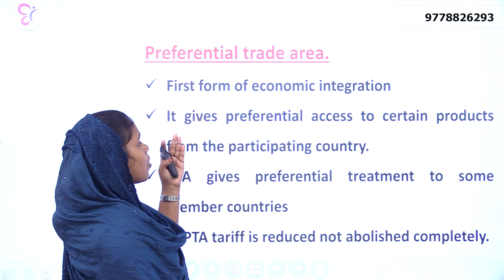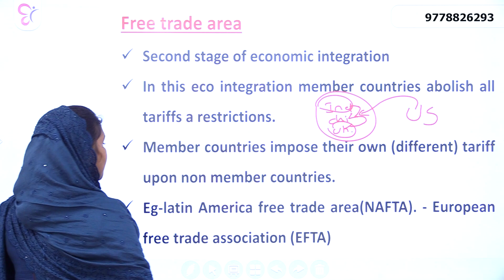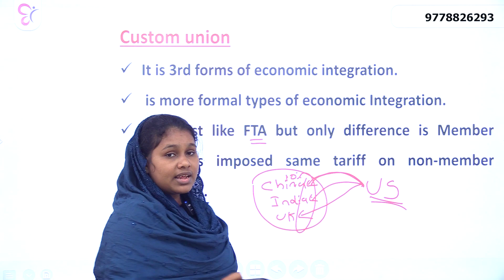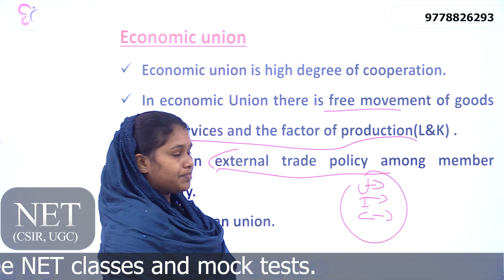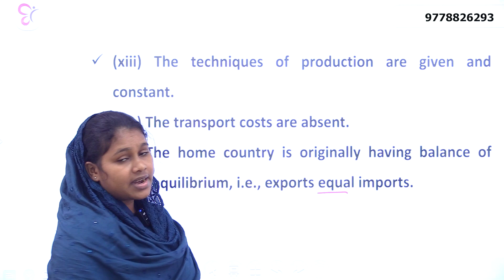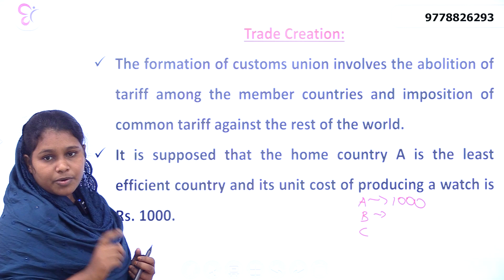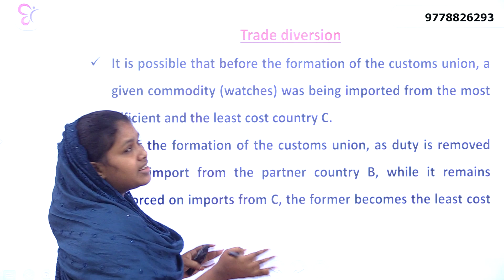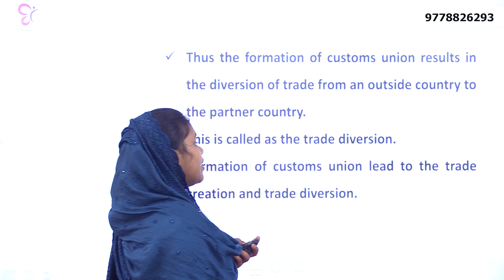UGC NET ECONOMICS SURE SHOT TOPIC-INTERNATIONAL ECONOMICS | ECONOMICS INTEGRATION |NET DECEMBER EXAM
December NET Exam is here!!
Let's clear NET/JRF in December with the specially designed Crash Batch from Competitive Cracker

➡️ Courses available:

▫️English▫️Commerce▫️Economics▫️Management▫️General Paper

▶️ Complete study notes.

▶️Mocktests

▶️ Learn through App and website.

▶️ Studio recorded HD classes.

▶️ Live sessions.